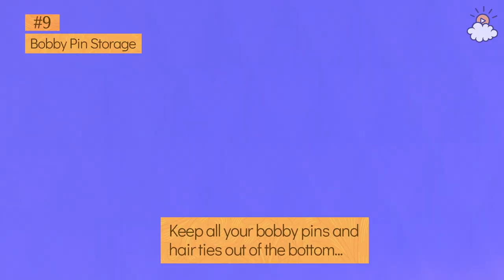Pill Bottle Hacks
Description: Learn nine ways to reuse an ordinary pill bottle!

LittleThings is the best YouTube channel for women to binge-watch amazing videos on lifestyle, fashion, news, pets, beauty, DIYs, crafts and amazing life hacks!